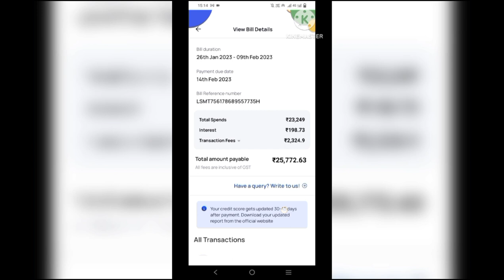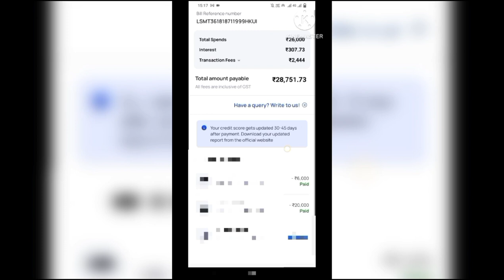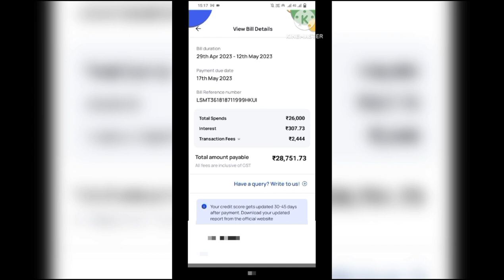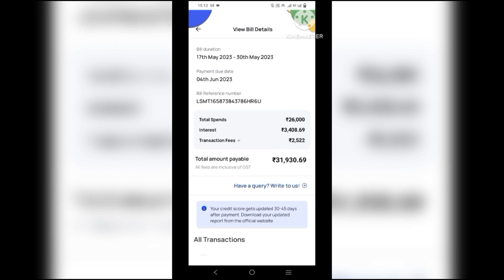Ring pay later bank transfer charges | Ring app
Ring pay later bank transfer charges
 Ring pay later charges
Ring app
Ring pay later transaction fees

Friends welcome to my channel Jastechlive  my self jas . friends on this channel you will get good information about all types like new financial loan pay letter which you can stay updated friends if you have any If you want to ask any kind of question then u can ask in the comment section.